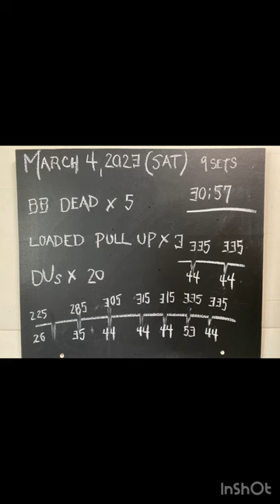30 min Garage Strength | Neuro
48 felt like the new 28 this morning within the 30 min training window. Posting to encourage others to stay in the fight and keep moving regardless of chronological age. FWIW, I've never lifted these loads until today. Get after it.

[30 min Dead | Loaded Pull Up | DUs]
A1. Deadlift x 5 (build to hard 5)
A2. Loaded Pull Up x 3
A3. DUs x 20
9 sets (details in video)